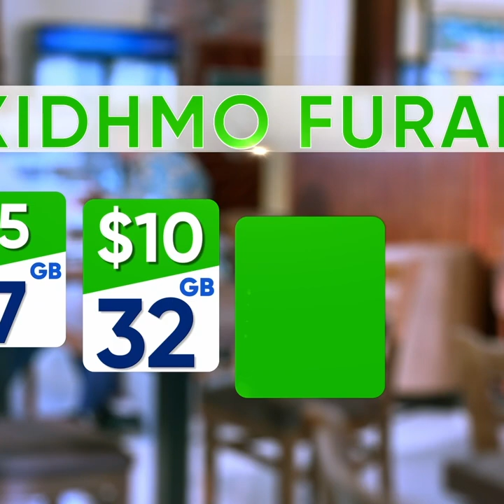"Guddidii gacan ku rimiska ahayd ee Garxajis loo samaystay waanu iska casilnay" Salaadiin hadashay.